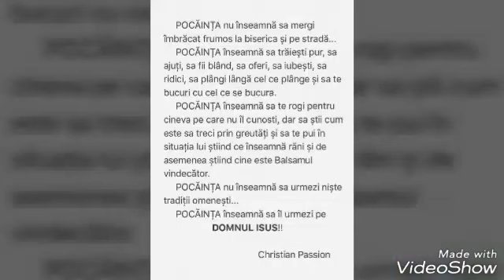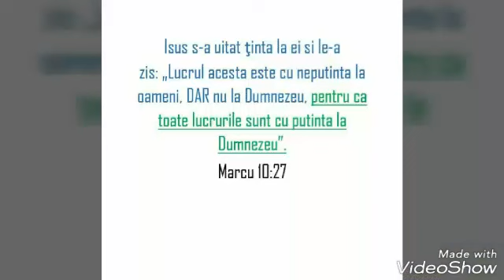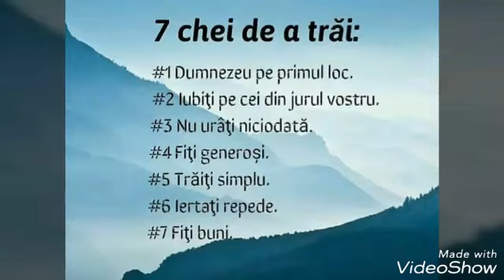Să nu te temi de groaza potopului din noapte - CANTARE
Autor Necunoscut !